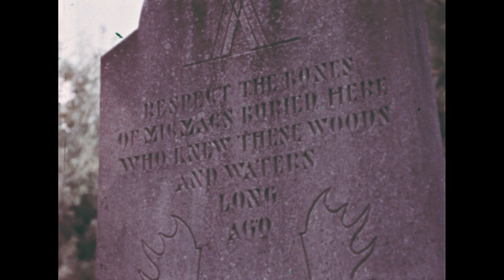Nova Scotia By-Ways 1961 Fc85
Extent 1 film reel (00:13:37 hrs.) : standard definition, colour
Collection: Nova Scotia Information Services
Synopsis: A tour of some of Nova Scotia's backroads and an indication of what the traveller might find 'off the beaten track'. Includes ghost stories and legends from Helen Creighton's collection.
Production Company: Nova Scotia Information Services for the Nova Scotia Travel Bureau
Producer: Margaret Perry
Location Nova Scotia Archives Fc 85